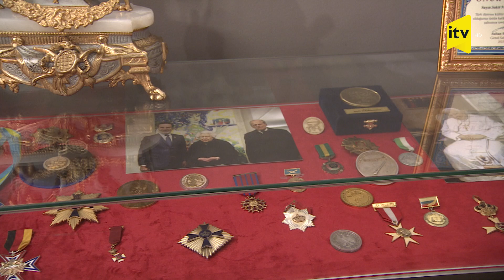Sakit Məmmədov: Türksoyun mükafatı mənim üçün çox dəyərlidir